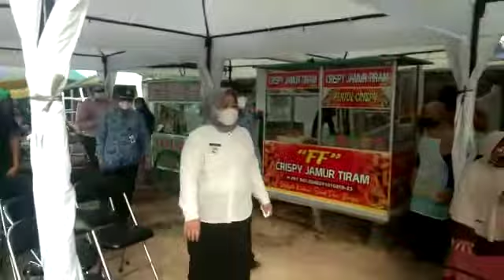Bupati Kobar Beri Harapan Baru Untuk UMKM Disaat Pandemi Covid-19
Peresmian Kuliner dikelurahan sidorejo Pangkalan Bun Bupati Kobar beri harapan baru untuk UMKM disaat vandemi covid 19

liputan khusus Taufik Hidayat